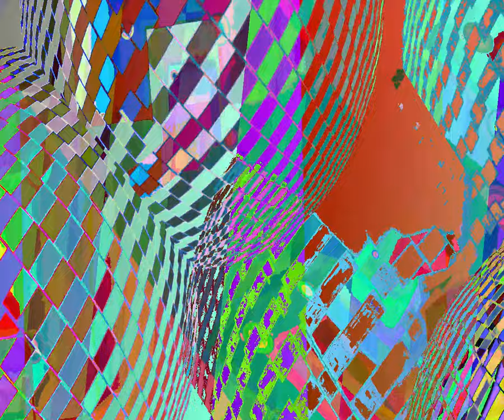[EPILEPSY WARNING] Movie 23 08 26 05h08m55s